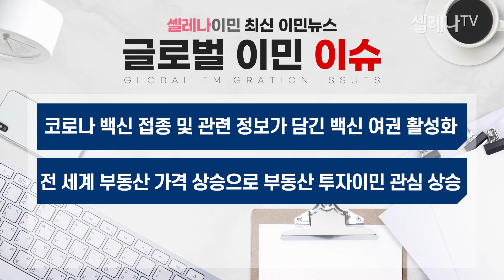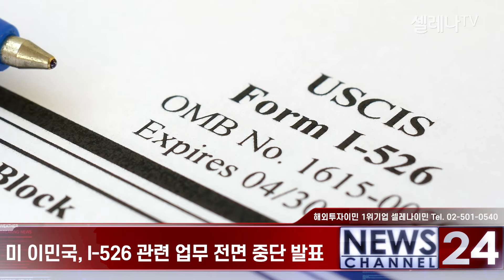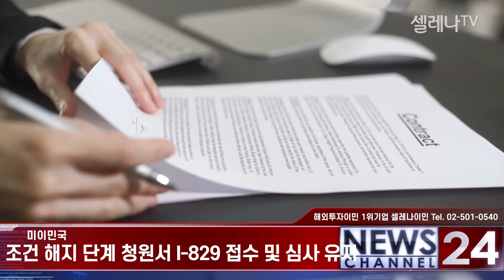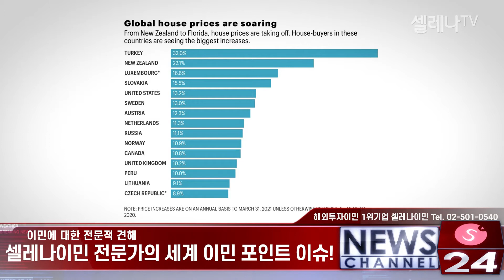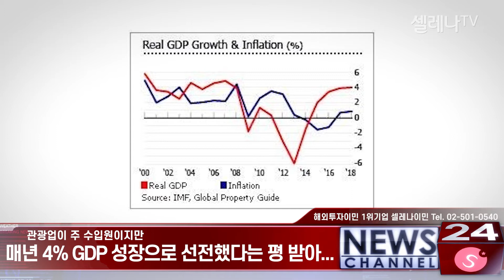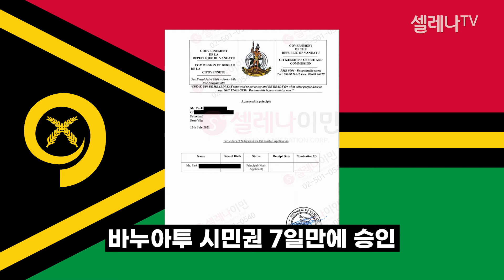해외투자이민 최신 뉴스 / 미국투자이민 만료, 포르투갈 암호화폐, 파나마 우호국 비자, 백신여권, 부동산 투자이민 활성화, 셀레나이민 최신 비자 승인 / 셀레나이민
셀레나이민 최신 뉴스입니다.
미국투자이민 만료, 포르투갈 암호화폐, 파나마 우호국 비자,
백신여권, 부동산 투자이민 활성화, 셀레나이민 최신 비자 승인

ㅡ

해외투자이민 1위 기업, 셀레나이민
(미국/유럽/호주/싱가폴/파나마/해외시민권)